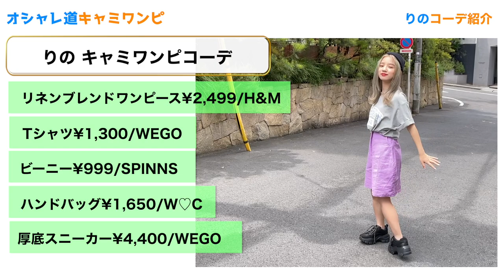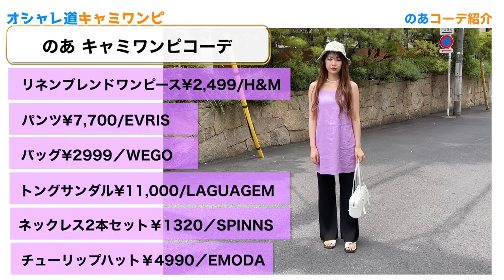【着回し】夏を乗り越える！おしゃれに着こなすH&Mキャミワンピ4コーデ👗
今回は第1回オシャレ道企画です！！
プロのスタイリストが組んだ1アイテムで4コーデ着てみました！
今季おすすめのポイントや着こなし術を解説してもらってので、皆さんも是非参考にしてみてください💘

🎤ゲスト
プロスタイリスト
森島友香 さん
ファッション雑誌ViViのスタイリストを始めとする、数々のファッションショーやブランドカタログなどのスタイリングを手掛けている

🎤 MC
倉田乃彩